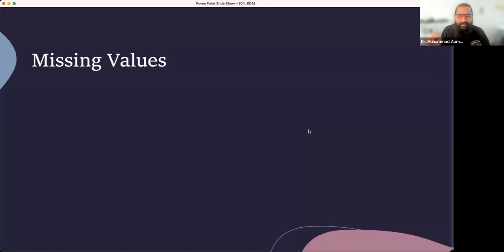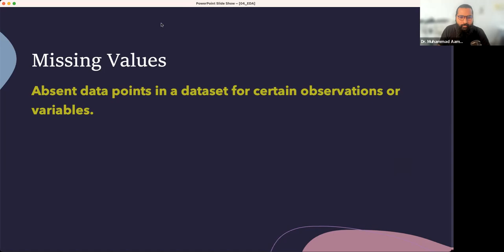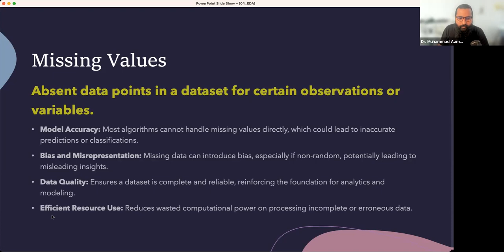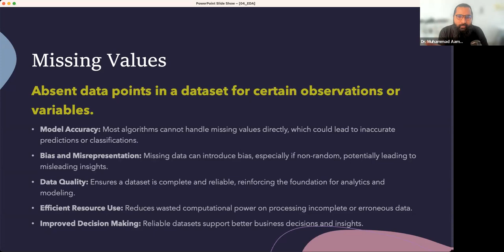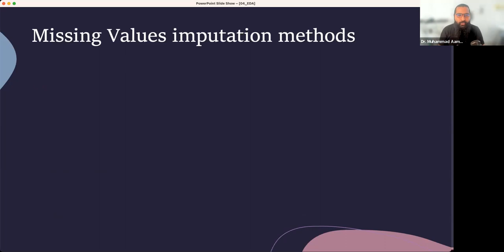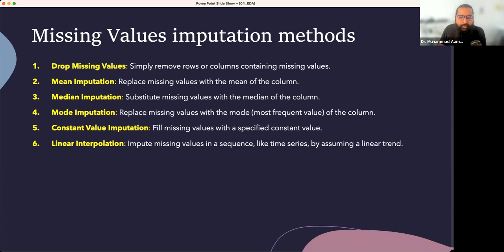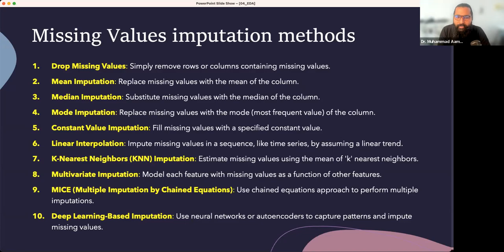Why and How to deal with missing values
Video Description:
Missing data is a common challenge in data science. Learn what missing values are, why they matter, and different techniques to properly handle them in this practical video. We'll go over simple imputation methods like mean, median, and mode imputation, as well as more advanced methods like MICE and matrix factorization.

Key topics covered:

What are missing values and why do they matter?
Simple imputation methods (mean, median, mode)
Advanced imputation with MICE
Matrix factorization for imputation
When to delete missing value rows
Principles for handling missing data
Follow along as we use Python to demonstrate different approaches to dealing with missing values on sample datasets. This video is perfect for students, data analysts, aspiring data scientists or anyone wanting to learn proper techniques for handling missing data. Learn to identify, analyze and fill gaps in your datasets with the right imputation strategy.